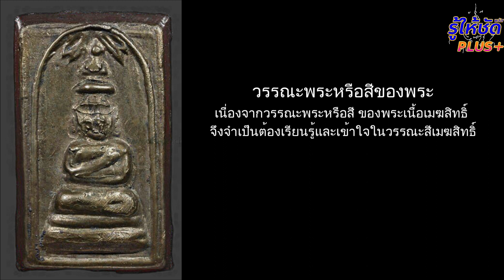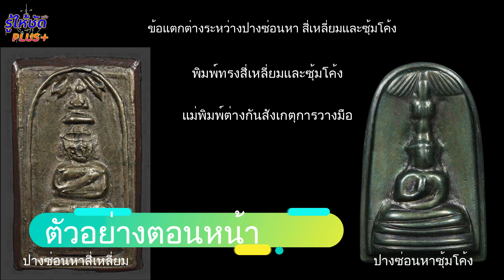รู้ให้ชัดพลัส#EP02พระหล่อเมฆสิทธิ์พิมพ์ปางซ่อนหาสี่เหลี่ยมหลวงปู่ทับวัดอนงคาราม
เริ่มเรียนรู้ พระเนื้อเมฆสิทธิ์ หลวงปู่ทับวัดอนงคาราม ไปกับเรา ตอนนี้ เป็นพิมพ์ปางซ่อนหาทรงสี่เหลี่ยม ทางทีมงานหวังว่าหลังจากที่คลิปทุกๆคลิปทุกพิมพ์ที่เราบันทึกมาจะเป็นประโยชน์ ในการศึกษาพระเนื้อเมฆสิทธิ์ นะครับ ชื่นชอบ และเป็นกำลังใจให้เรา กดLikeกดShareกดsubscribeและอย่าลืมกดกระดิ่งแจ้งเตือนนะครับ จะได้ไม่พลาด คลิป จากเรา